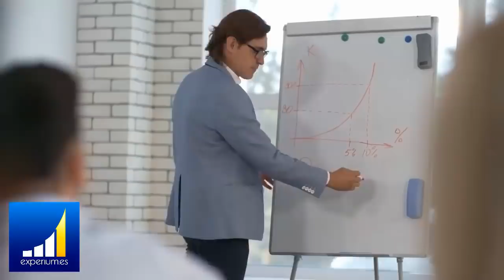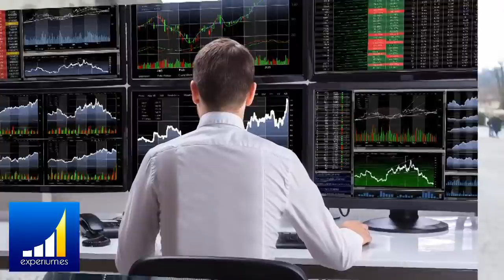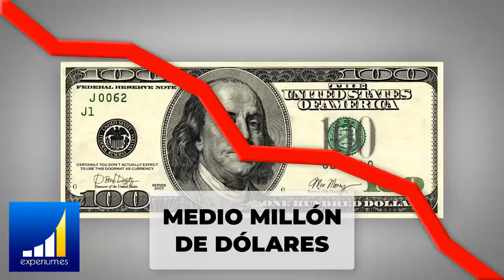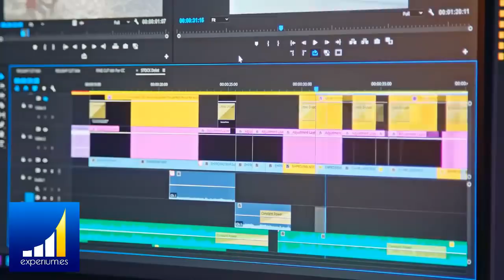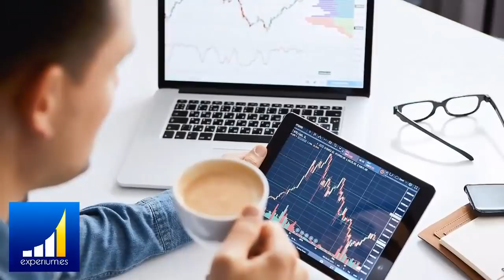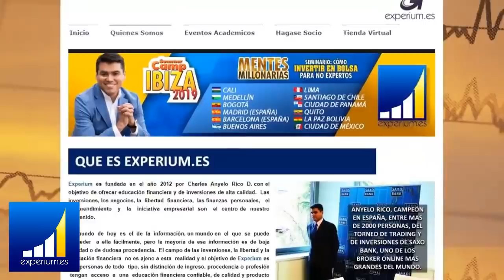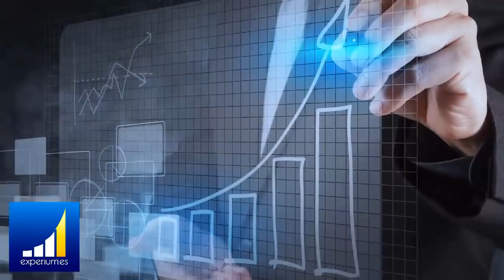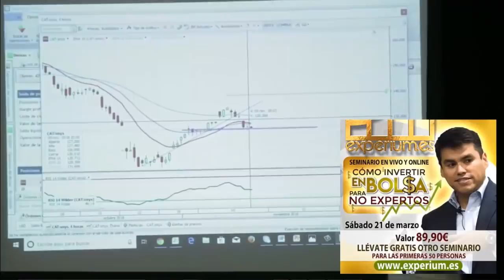Esto es lo que OPINO de las Personas que Me CRITICAN por Cobrar por Mis SEMINARIOS [No les Gustara]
▼ABRIR▼ Por que Dicto Seminarios y porque cobro por ellos si me va tan bien en las Inversiones?

// CONECTA CONMIGO //

Vídeos imprescindibles